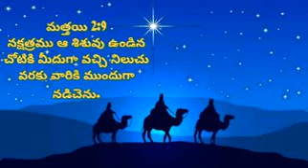నీవు ఏసు క్రీస్తుకు సంబంధించిన నక్షత్రముగా ఉండుట message by Dr.pramod pastor